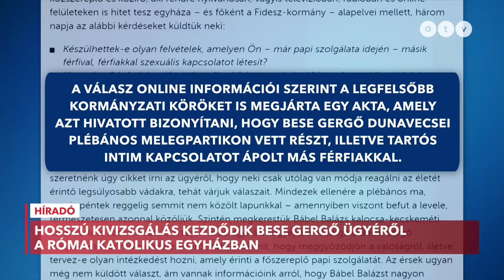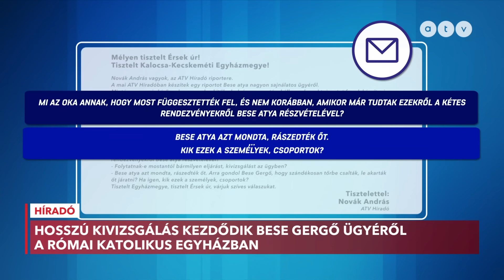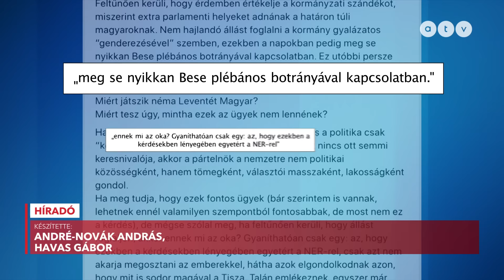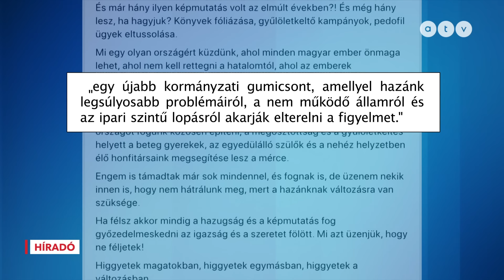Kalocsai-Kecskeméti főegyházmegye érseke: Bese Gergő a legsúlyosabb büntetést kapta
A kegyelmi botrány után egy másik történelmi egyház botrányától hangos napok óta a sajtó. Bese Gergő katolikus plébánost felfüggesztették papi szolgálata alól, miután kiderült, homoszexuális partikon vehetett részt. Egy névtelenséget kérő egyházjogász azt mondta, a felfüggesztéssel nem zárult le az ügy, az egyház alaposan ki fogja vizsgálni, vannak-e más egyházi érintettjei az ügynek.

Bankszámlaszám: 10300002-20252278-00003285